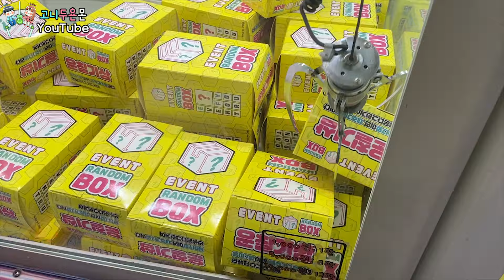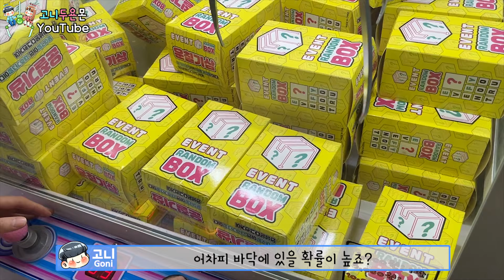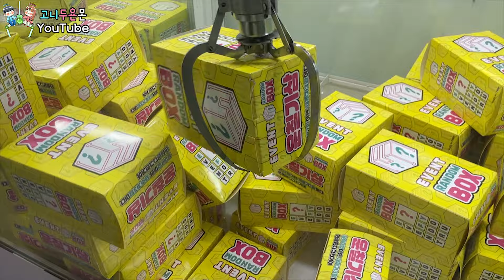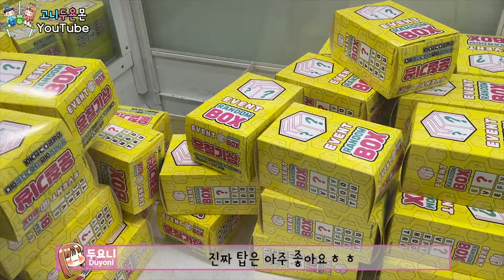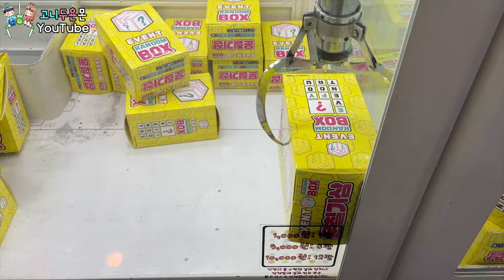한 방만 노린다 무한 천원 뽑기!! 너무 잘 뽑혀서 천장 뚫었습니다ㅋㅋㅋ (고니두욘몬 20220331) #1923